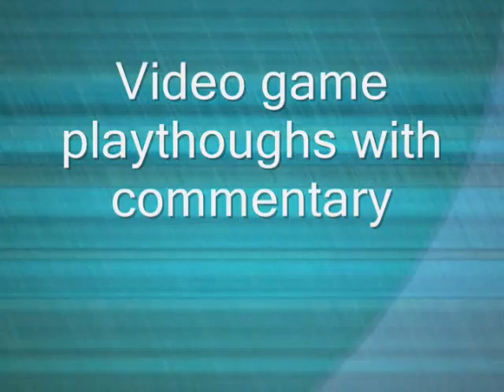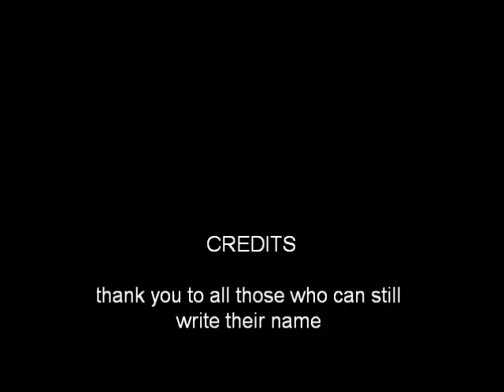lest play SMW Ep2: Kman was here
THE CAKE = TRUTH